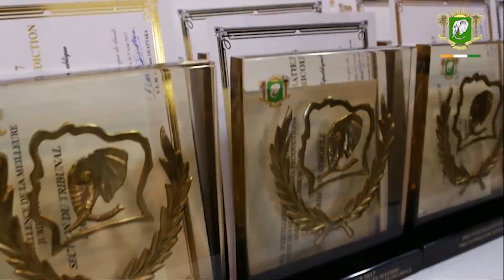Prix d'excellence : Sur les traces de Marie-Laure Konan, lauréate 2017 du prix de la diaspora